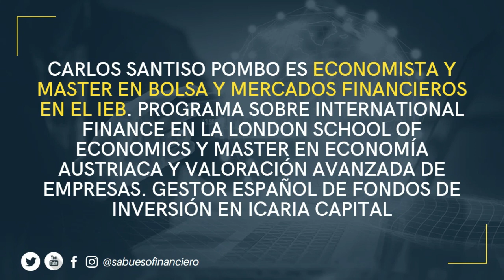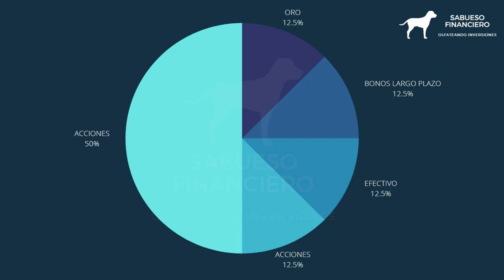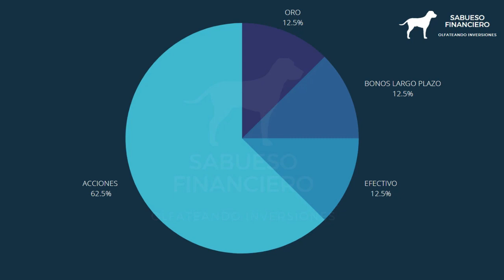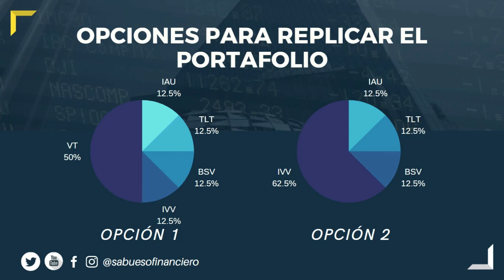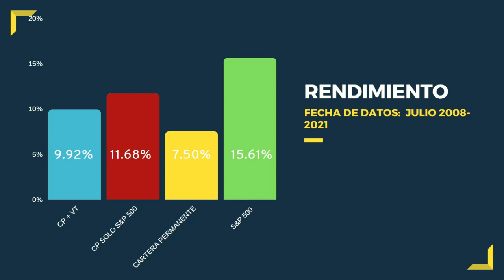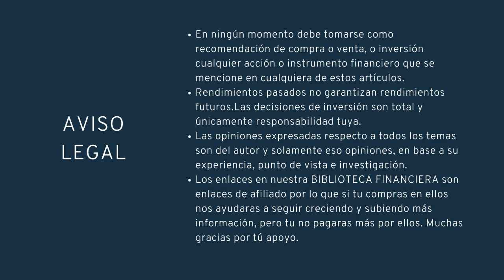Portafolio CARLOS SANTISO: Icaria Capital - Cartera permanente - inversión conservadora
Utiliza nuestro código de referido en GBM+ y GANA UNA ACCIÓN: IS05X4